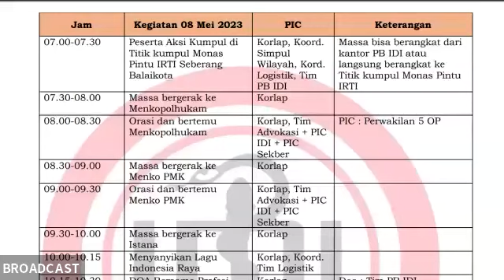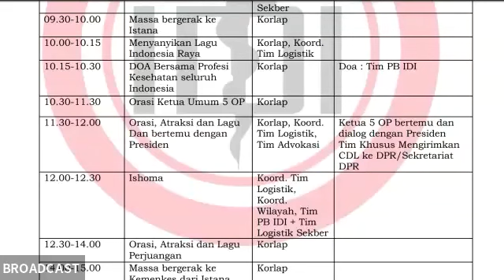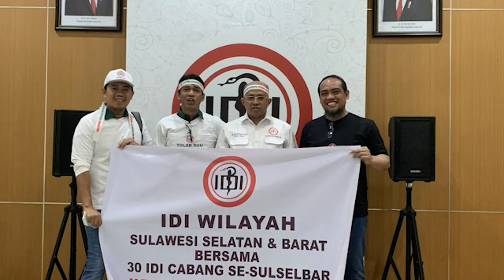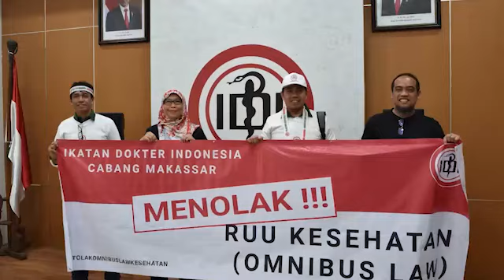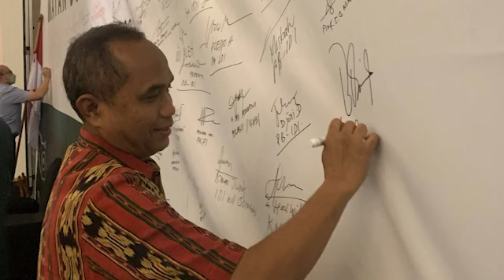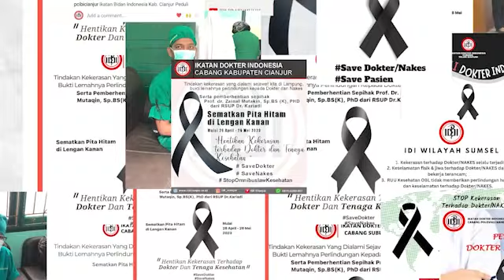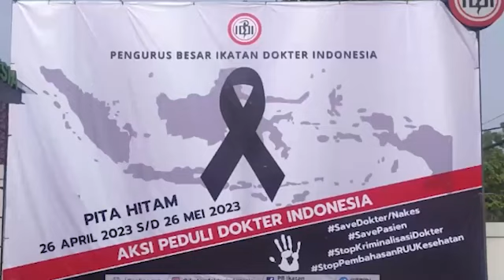SILATURAHMI DAN KONSOLIDASI NASIONAL DOKTER INDONESIA